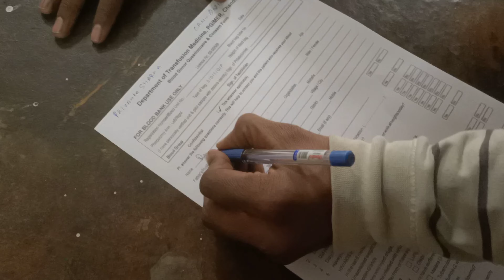I lost my ID card 😡😡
Please pasand aaye to 👍 ,💌 & 👆🔔

PLEASE WATCH MY REMAINING VIDEO